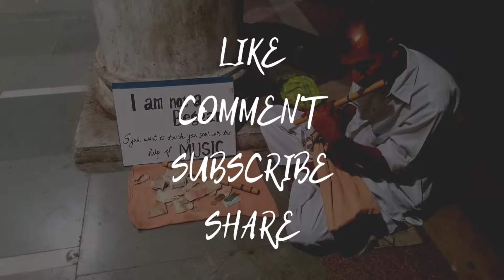Very talented flute player uncle at Connaught Place Delhi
Here is a video of a very talented and sweet flute player uncle at Connaught Place, Delhi who refuses to beg and uses his music to touch our soul. Hope you will like it.